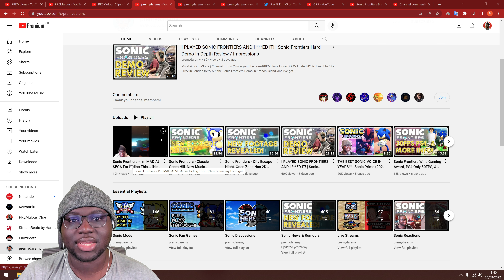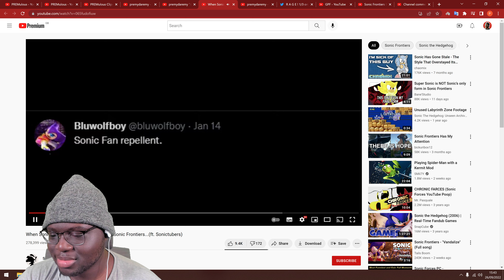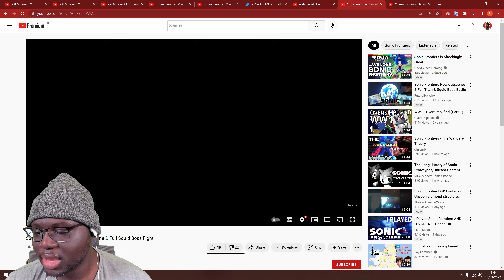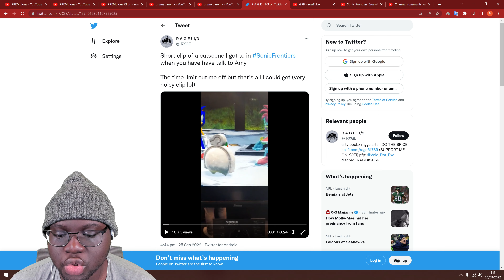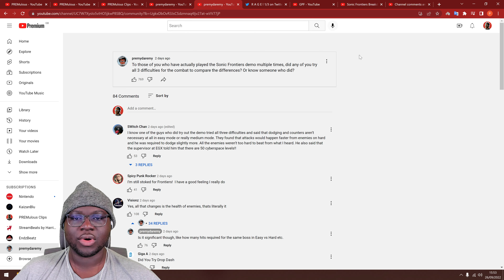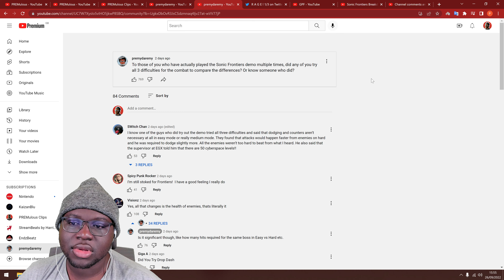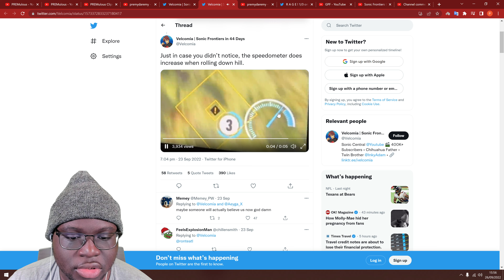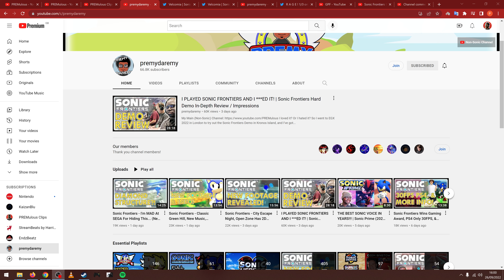Sonic Frontiers - Titan & Squid Boss Gameplay, Koco Lovin', Momentum Physics Details, & More!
So EGX 2022 has ended, and we have gotten more info and footage on Sonic Frontiers, from the Squid boss, to the non-Super Sonic attempt at the first major Titan, to cutscenes, and more info on Sonic's movement! Let's discuss!